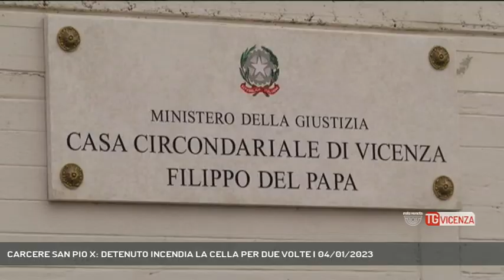CARCERE SAN PIO X: DETENUTO INCENDIA LA CELLA PER DUE VOLTE | 04/01/2023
TG Vicenza 04/01/2023 - VICENZA - Nel carcere San Pio X un detenuto dà fuoco, per due giorni consecutivi, alla cella. La Polizia Penitenziaria lo ha salvato dalle fiamme.  || Il detenuto incendiario colpisce ancora e ancora. Sono le quattro del pomeriggio quando l'uomo avrebbe appiccato il fuoco alla sua cella nel Carcere di Vicenza. Attimi di tensione: immediatamente sarebbero intervenuti gli agenti di Polizia Penitenziaria che, entrati nella camera, avrebbero evitato il peggio: 4 reparti della Casa Circondariale sarebbero stati evacuati per impedire che i fumi potessero intossicare altri detenuti: un agente sarebbe rimasto ferito.Il detenuto incendiario, però, avrebbe già colpito, il giorno prima, nella tarda mattinata, sempre nella casa circondariale "Del Papa" di Vicenza,Il giorno prima aveva dato fuoco alla sua cella dove lui, arrivato dal carcere Due Palazzi di Padova non riusciva ad ambientarsi: pure in questo caso, l'intervento degli agenti di polizia penitenziaria, entrati nella cella, avrebbe salvato l'uomo che stava per essere avvolto dalle fiamme: trasferito al pronto soccorso per una sospetta intossicazione da fumo, una volta rientrato al San Pio X, avrebbe appunto appiccato un altro rogo. Una tendenza che non sarebbe nuova, visto che anche a Padova, lo stesso detenuto avrebbe già appiccato il fuoco, provocando danni per decine di migliaia di euro. Solo la prontezza degli agenti ha permesso, ogni volta, di scongiurare una tragedia. - Intervistati LEONARDO ANGIULLI (Referente Uspp Triveneto) (Servizio di Carlo Alberto Inghilleri) - Segui Rete Veneta anche sul digitale terrestre! Visita il sito